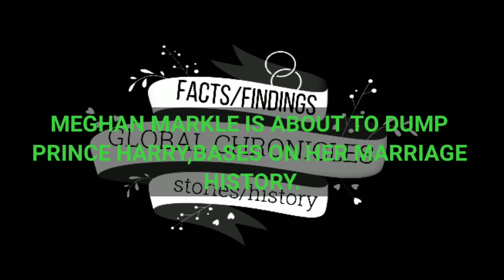EXPERT REVEALS Meghan Markle is About To DUMP Prince Harry, Bases on Her Marriage History.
Expert reveals Meghan Markle and Prince Harry marriage won't last as Meghan Markle threatens to leave Prince Harry